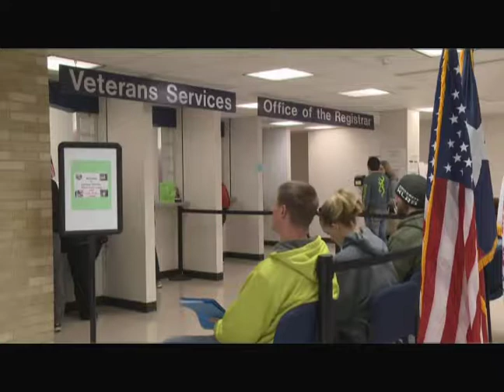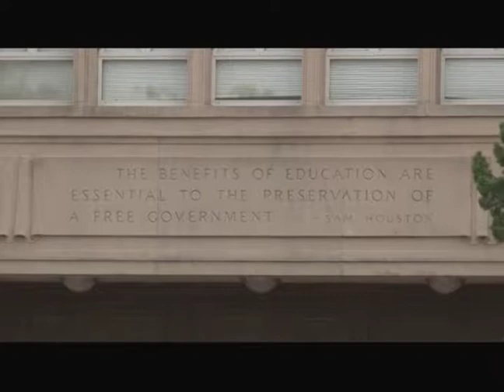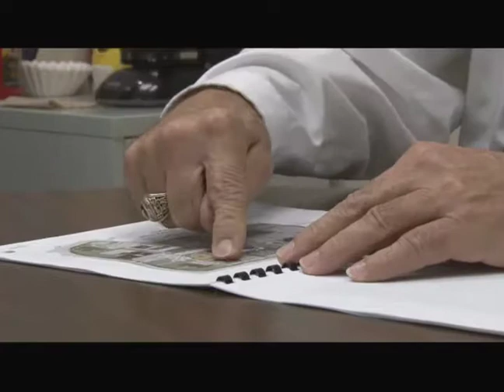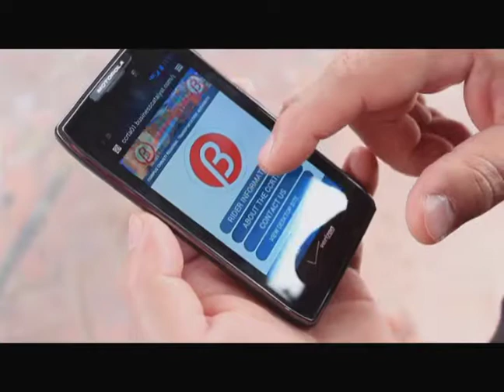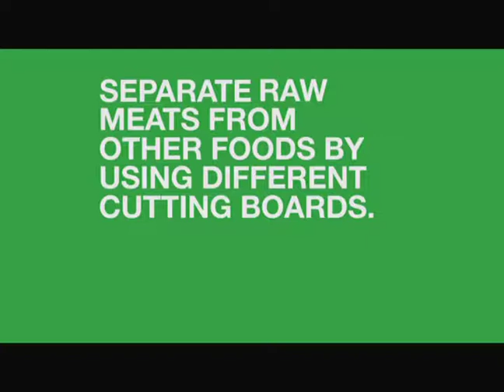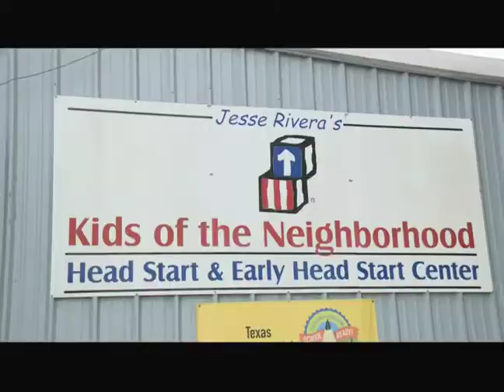The DMC Upside - January 2015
The DMC Upside is a 30 minute TV News Magazine with current information about Del Mar College. Hosted by Carlos Garanzuay and Kira Hays. This January 2015 edition aired on digital cable channel 19 in Corpus Christi. "The DMC Upside" is produced by DMC-TV.